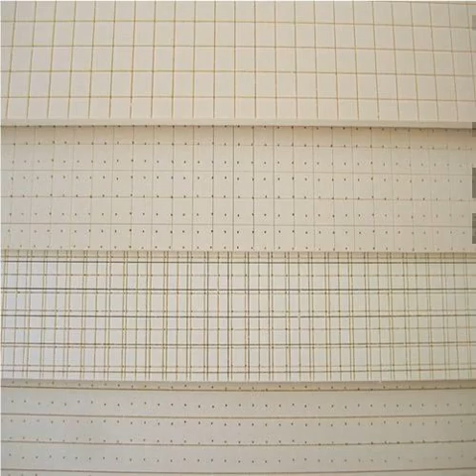Interlocking rubber floor tile, roof terrace of Latvia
Introduce
High-quality, corrosion-resistant, anti-oxidation wood flooring, we are wood flooring and fence production and sales. So the product sales market is broad, good quality, is the best choice for home decoration.